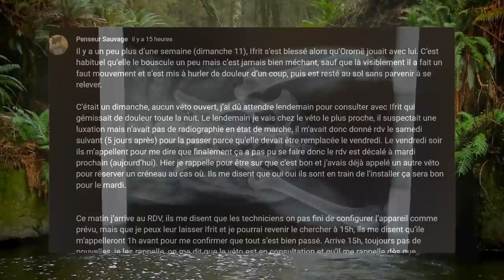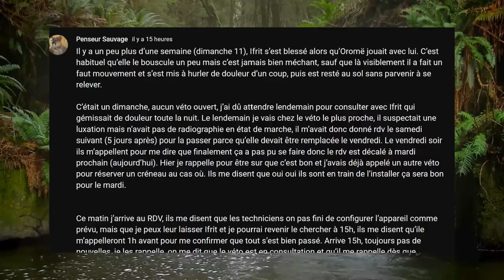J'ai besoin de votre aide.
Cette vidéo n'est pas une vidéo d'analyse mais un appel à soutenir une cagnotte, si vous n'êtes pas intéressé vous pouvez l'ignorer.